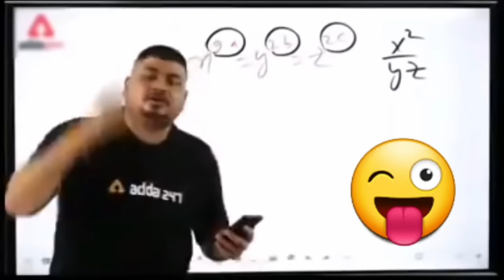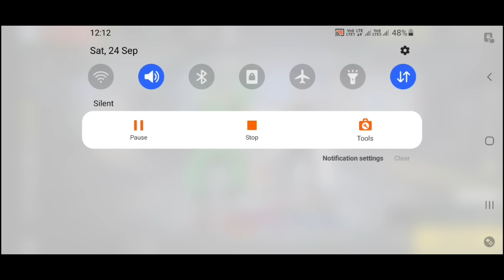How to unban cs ranked in free fire | clash squad ranked ko unbanned kaise kare | ban notice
How to unban cs ranked in free fire | clash squad ranked ko unbanned kaise kare |  ranked ban notice

free fire me cs ranked match kyu nahi chal raha hai
clash squad ranked mode ko kaise open kare
cs ranked ban
Cs ranked banned kaise hataye
Cs ranked banned how to unbanned
Honor score free fire
Since your honor score is below 90
Honor score kaise badaye
You are since your honor score is below 90 cs rank
cs ranked ko unban kese kare
how to unban clash squad ranked mode in free fire
free fire Honor score
Free fire honor score kaise badhaye
free fire
ff max
free fire honor score kese check kare
how to open cs ranked match free fire
how to unban cs ranked
honor score kese increase kare
cs ranked mode free fire
how to open cs rank match
how to open cs rank mode
cs rank mode ko kaise open karen